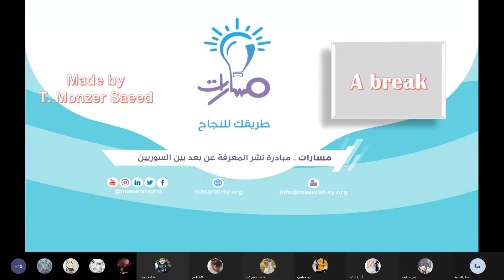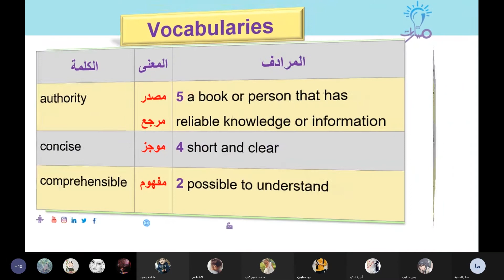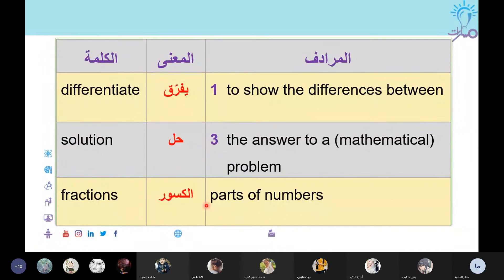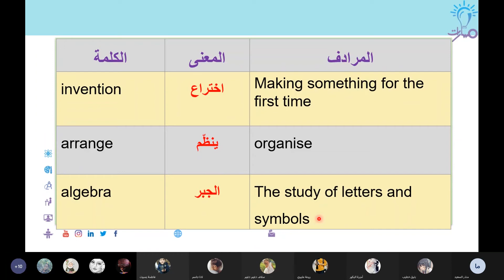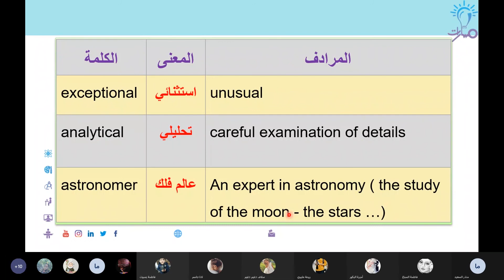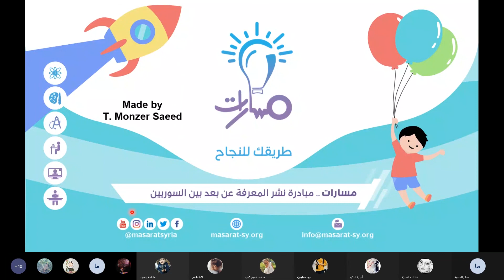مفردات نص عباقرة الرياضيات لغة إنكليزية ثالث ثانوي